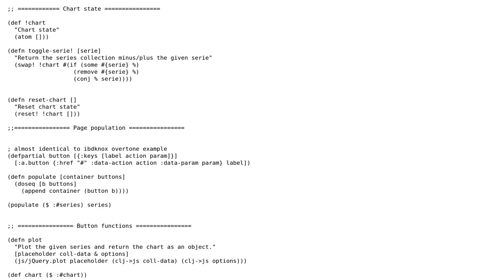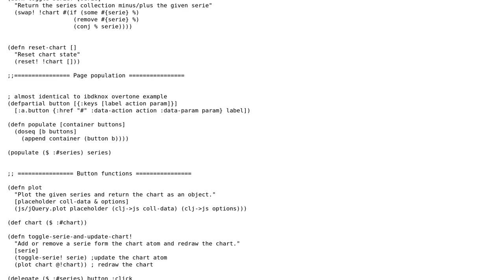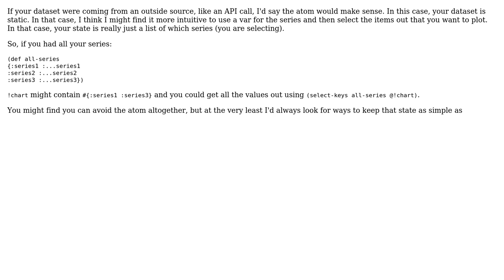Code Review: Toggle chart series in clojurescript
With thanks & praise to God, and with thanks to the many people who have made this project possible! | Content (except music & images) licensed under CC BY-SA | Music | Images & others | With thanks to user Norman Richards user Frozenlock and the Stack Exchange Network Trademarks are property of their respective owners. You are responsible for your own actions.